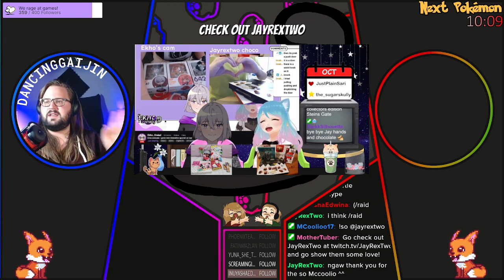🥔We have fun here🥔 !discord ⭐Pokemon Community Game⭐